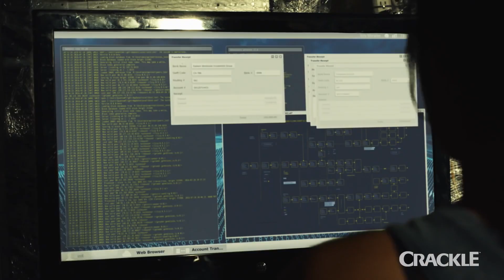Best New Fall TV! (The Dan Cave w/ Dan Casey)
There are tons of new shows coming your way this fall, but which ones are actually worth your time? Dan Casey previews fall 2016’s best new TV shows on this week's Dan Cave!

Which TV show are you most looking forward to?